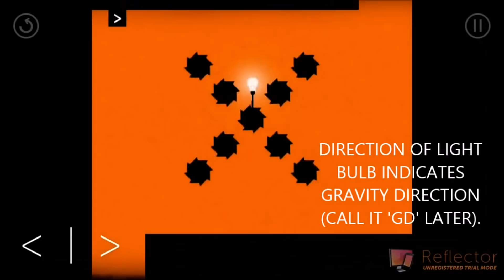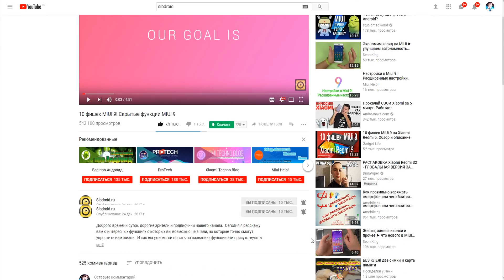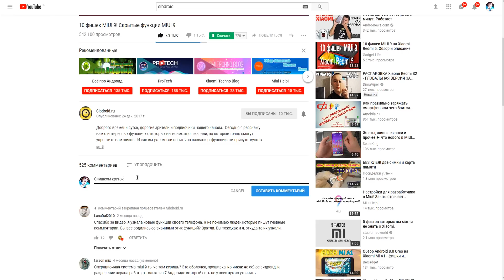ТОП 10 ЛУЧШИХ ИГР НА ANDROID ЗА ИЮНЬ 2018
Вам нравится играть в игры, но не всегда на это есть много времени? Как хорошо что под рукой всегда есть смартфон, на котором так много интересных и захватывающих игр. И как же хорошо, что для вас мы подготовили топ 10 лучших игр для android за июнь 2018 года.